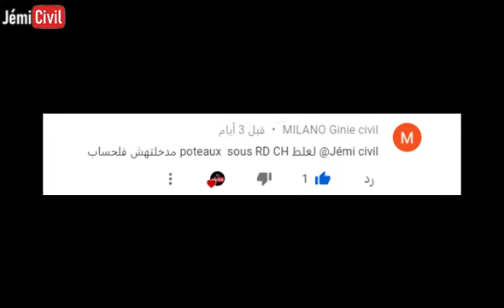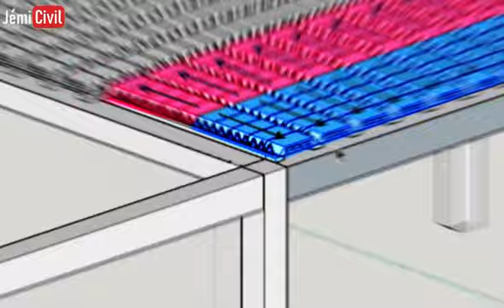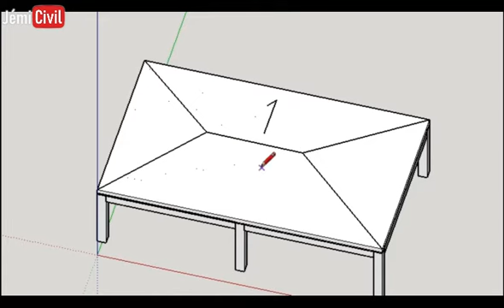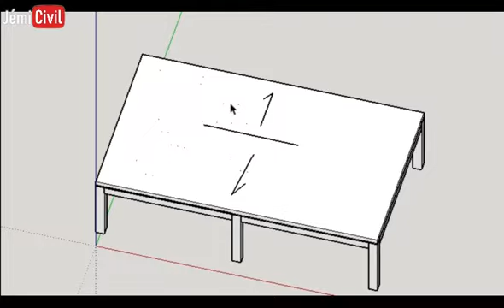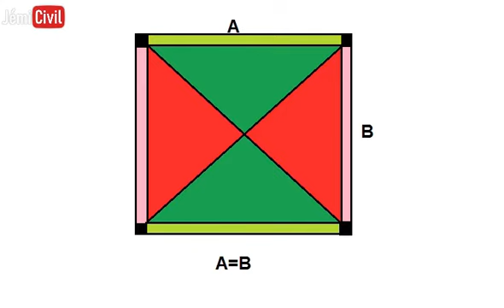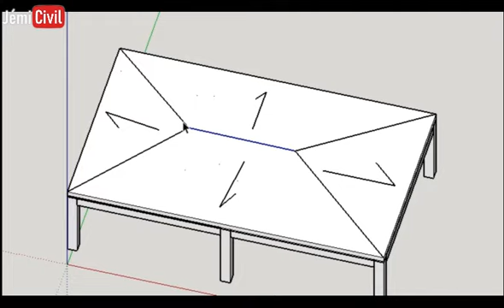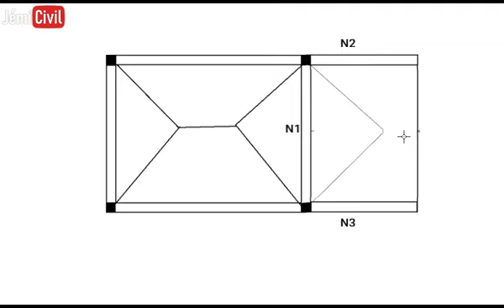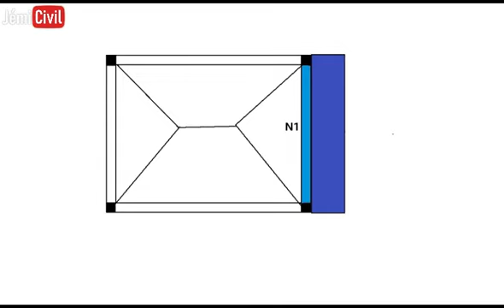REPARTITION DES CHARGES SUR POUTRES (2)